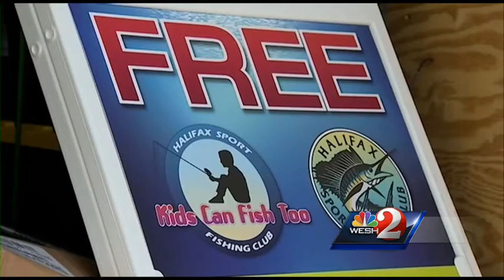PD: Thieves steal hundreds of rods, reels from charity for children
Police say thieves stole hundreds of rods and reels from a Port Orange charity that donates fishing equipment to children.